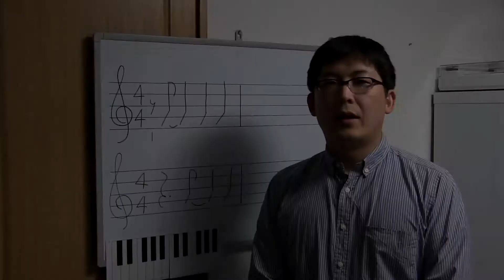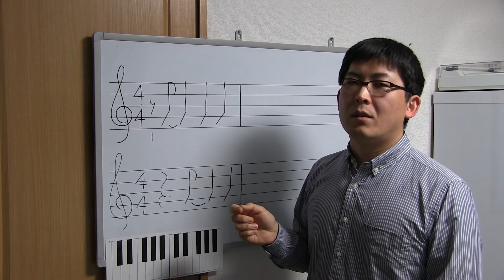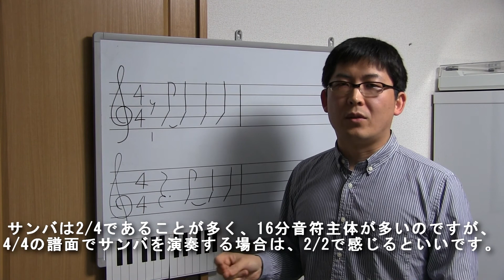カウントの出し方！これさえ覚えればカウントが出せる！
カウントの出し方の説明です。思っているほど難しくなく、コツを覚えれば簡単にカウントは出せます。演奏するときなどぜひとも試してみてください。